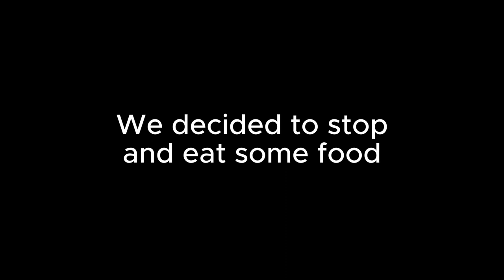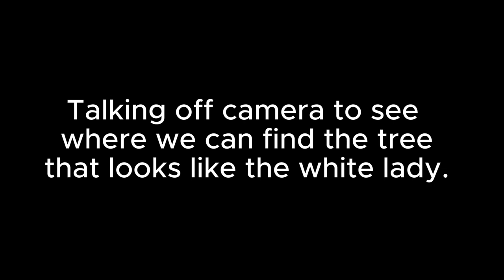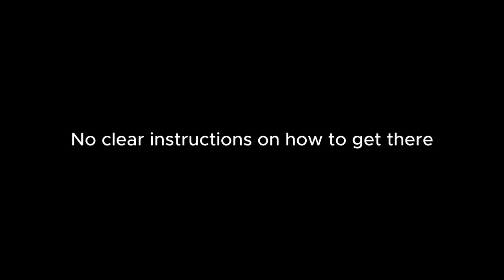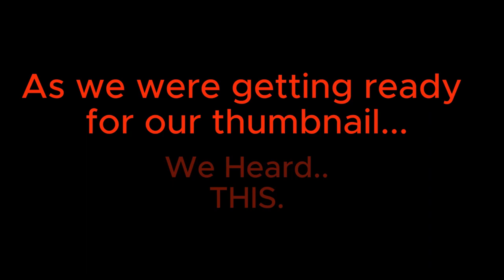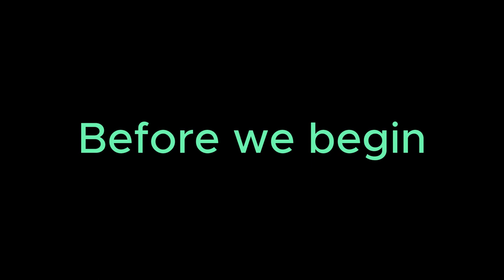One The Most HAUNTED Parks in New York | Durand Eastman Park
Ray and Logan pay a visit to the most haunted park in Rochester. The Durand Eastman Park is known to be haunted by "The White Lady". They soon to realize what crazy and horrifying information they come across.

Ray and Logan create haunted, and crazy exploration videos on this channel. We create interesting exploring videos in our home town and throughout United States